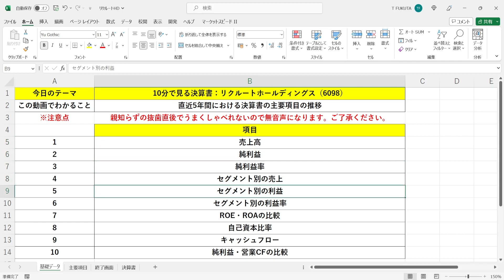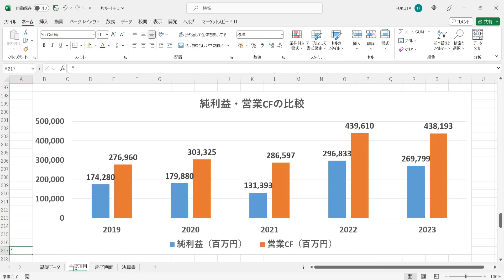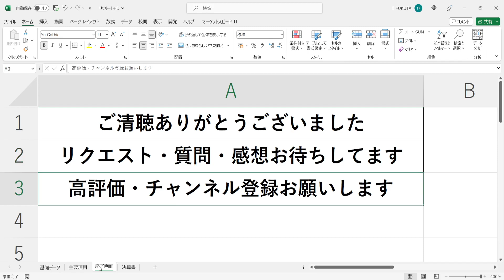【リクルートホールディングス（6098）】の決算書の主要なところを10分くらいでザっと見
※個人的な事情で恐縮なのですが、親知らずの抜歯直後で全然しゃべれないので本動画は無音声となっております。ご了承ください。

★ROE（＝純利益÷純資産）
「株主から預かったお金を使ってどれだけ効率良く利益が上げられたか？」を示す指標。
高ければ高いほど効率良く利益を稼げていることを示している。

★ROA（＝純利益÷総資産）
「会社が持っている全ての資産（純資産+借金）を使ってどれだけ効率良く利益が上げられたか？」を示す指標。

★自己資本比率（＝純資産÷総資産）
「会社が持っている全ての資産（純資産+借金）のうち、どれだけが返す必要のない株主から預かったお金なのか？」を示す指標。
高ければ高いほど財務の健全性が高いことを示している。

★営業CF
営業活動によって出入りした現金の額を示す指標。

★投資CF
投資活動（設備投資や有価証券への投資など）によって出入りした現金の額を示す指標。

★財務CF
財務活動（借り入れ・増資・配当・自社株買いなど）によって出入りした現金の額を示す指標。